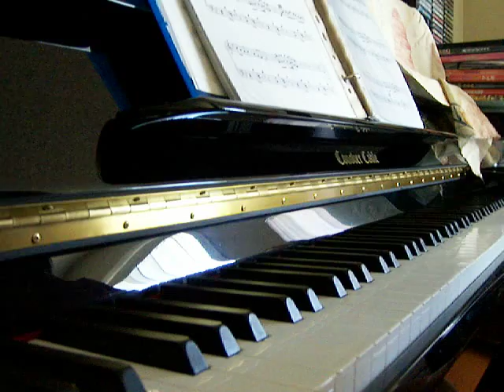Miezaru Mono from Full Moon wo Sagashite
This is a really fun song to play. Simple and short and mysterious-like. Unfortunately, I can't locate my bookmark for the site I found the sheet music in... so, can't help you there.